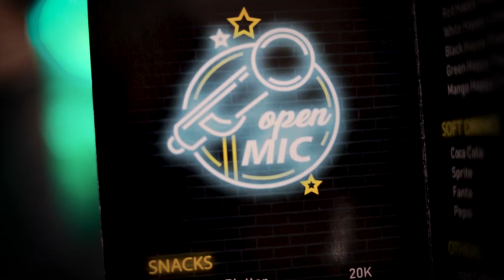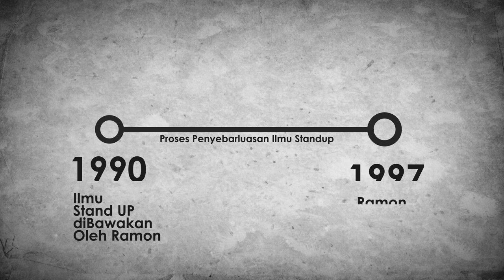Ramon, Pelopor Stand Up Comedy